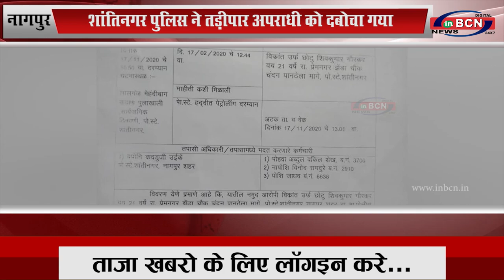नागपुर: शांतिनगर पुलिस ने दबोचा तडी़पार अपराधी को...INBCN NEWS